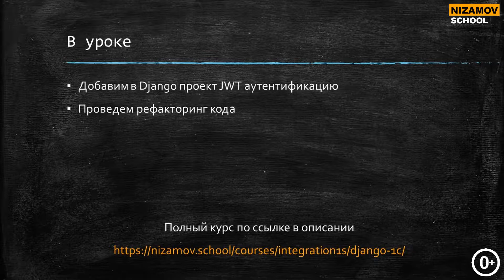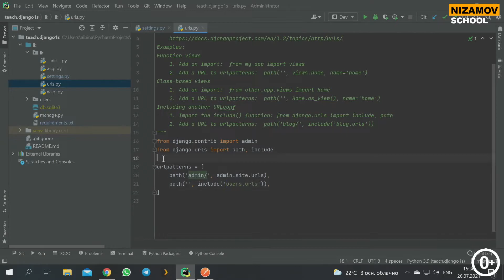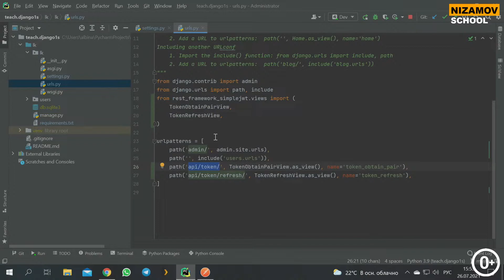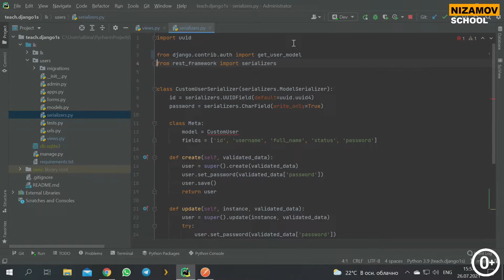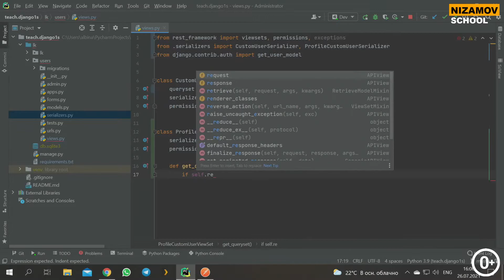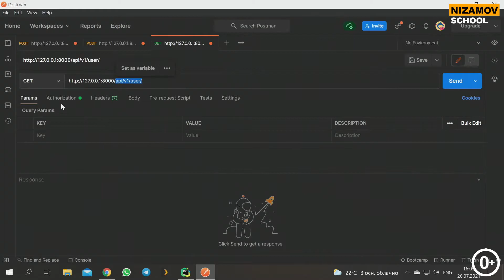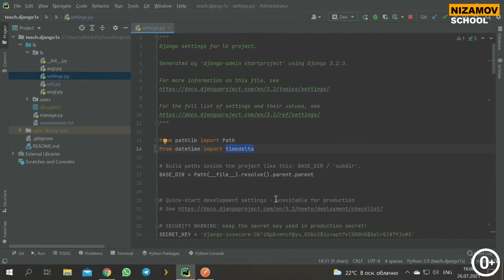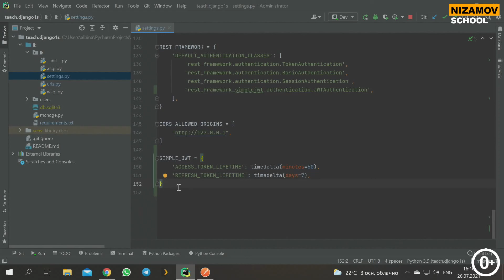1С Django. Личный кабинет контрагента. Часть 5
Привет программисты 1С, с вами Низамов Илья. Сегодня в уроке мы разработаем JWT аутентификацию, она нам понадобится при разработке фронтенда на NuxtJS. Добавим функцию api для получения данных аутентифицированного пользователя. И проведем небольшой рефакторинг кода.

В следующем уроке мы начнем разрабатывать фронтенд на NuxtJS, напишем вход в защищенную часть сайта, а так же вывод прайса с пагинацией в общем доступе.

Скачать все материалы и почитать статьи можете на моем сайте в блоге

Немного обо мне:
Мне 36, родился в г.Нижневартовск, живу в Уфе. Хобби гитара, фото. Веду здоровый образ жизни (не пью, не курю, немного занимаюсь спортом). Так как детства занимаюсь программированием, изучал Assembler, C++, Delphi, SQL, 1С 8.1-8.3, Foxpro, SCADA TraceMode, HTML5/CSS, PHP, JS, Java, то сейчас развиваю свой бизнес, связанный с программированием и обслуживанием 1С. Работал в компаниях от 100 до 30 000 человек, поддерживал и настраивал сервера для работы 300+ пользователей. Подробнее о моем трудовом стаже можете почитать